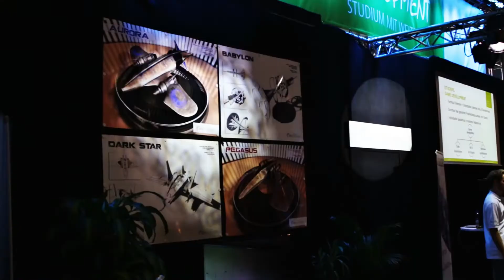GAMESCOM INTERVIEW - SRH Hochschule Heidelberg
Im zweiten Interview erfahren wir von Daniel etwas über die SRH Hochschule Heidelberg und über die Wandlung, die die Spieleindustrie in den letzten Jahren durchgemacht hat.